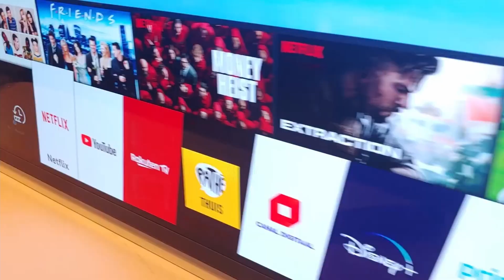[LG TV] - How to install the stand for your LG QNED Television.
Step by Step guide how to install the stand on a QNED Television

00:00 Introduction
00:14 Assemble the Stand
01:20 Take TV out of the box and lay on a table
01:46 Connect the Stand to the TV.
02:07 Warning
02:17 Cable Management